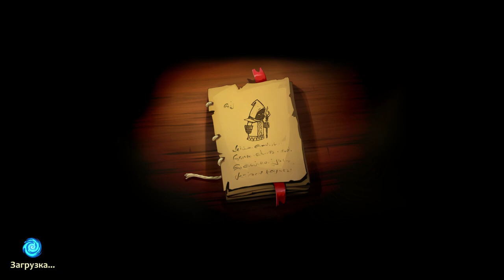Braveland Wizard #5 ФИНАЛ ЭТОЙ ГЛАВЫ 😉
Braveland Wizard (Брейвланд Визард) – проект в стиле пошаговой стратегии, где ты попадешь в красочный мир, где воедино сплелись магия и жуткие монстры, победить которых не так то и просто, как покажется на первый взгляд. Ты сыграешь роль главной героини, которая является выпускницей магической Академии. У нее огромная жажда к исследованием, поэтому она не может победить в себе непреодолимое желание изучить весь мир до самой малейшей его детали. Для этого она решает отправится в увлекательное приключение, путешествуя по всему земному шару. На своем пути ты повстречаешь массу персонажей, каждый из которых так или иначе повлияет на твою дальнейшую жизнь. Ты встретишь и положительных, и отрицательных героев. Героиня побывает на множестве локаций, каждая из которых разделена клеткой. Из клетки в клетку ты будешь перепрыгивать, постепенно борясь со сторонниками зла, принося миру только радость и счастье. Боевая система здесь также продумана детально, где тебе необходимо воспользоваться своими навыками в ведении боя и составления плана стратегии.